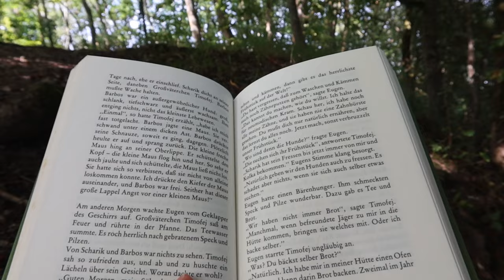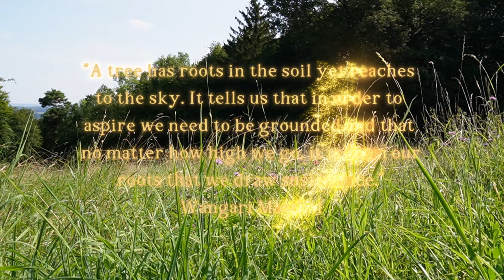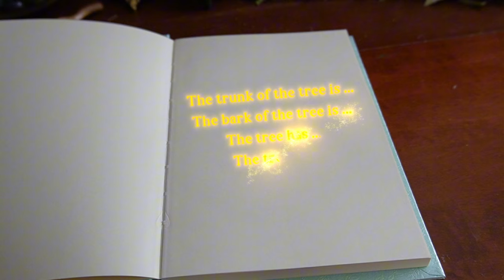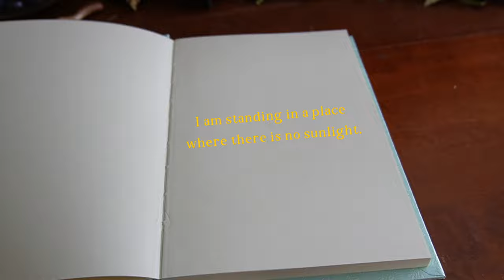The Secret Message of Trees: Unlocking the Wisdom of Nature 🤫🌳💚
The Secret Message of Trees? Many people overlook the importance of trees and their ability to convey messages ... So in this video I'm sharing with you how you can utilize the wisdom of the trees & unlock the wisdom of nature! 🌳💚

Chapters:
🌼 00:00 - 01:30: Whispers of the Forest
🌼 01:31 - 06:13: Tree Wisdom & Forest Secrets
🌼 06:14 - 12:04: The Trees have a message for you | How to utilize the Wisdom of Trees
🌼 12:05 - 13:08: Outro

So, what is bebeaswitchlife about?
I'm a witch on the mission to inspire you to believe in (your own) magik again. On this channel I'm sharing what I learn on my journey of being a green witch, my knowledge of Witchcraft & research, thrift with me videos where we are looking for vintage & witchy home decor together & sometimes we also thrift flip these and craft magikal things! If this sounds good to you then don't forget to do the YouTube Magik!